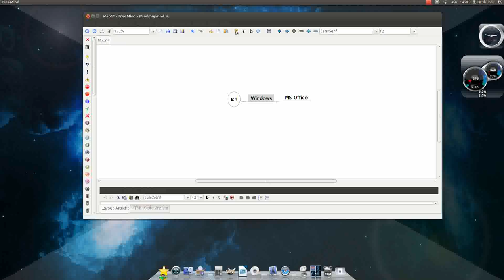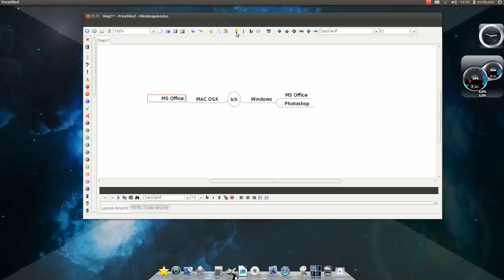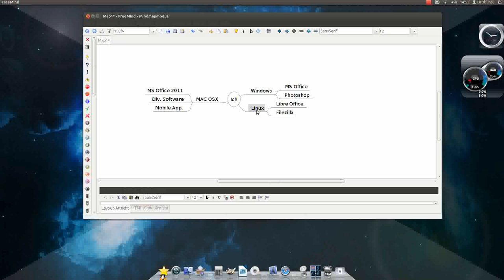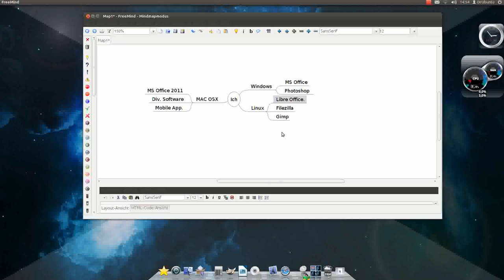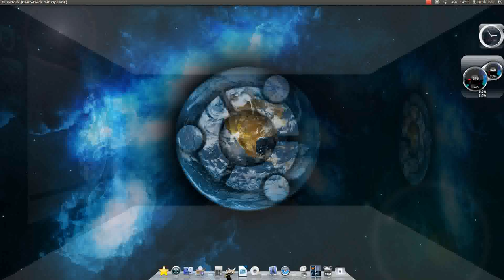Meine Geschichte zu Linux Ubuntu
Wie kamm ich zu Linux Ubuntu. Warum Linux? Genau zu diesen Fragen bekommt ihr in diesem Video eine Antwort.